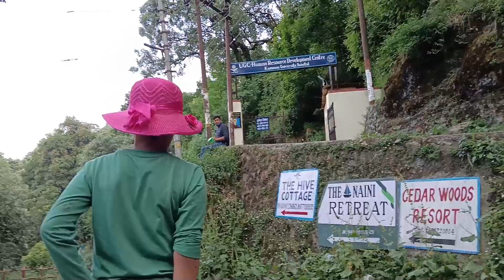Nainital Lake day 1 VLOG || No online Payment only cash😑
Then pls
* Hit*